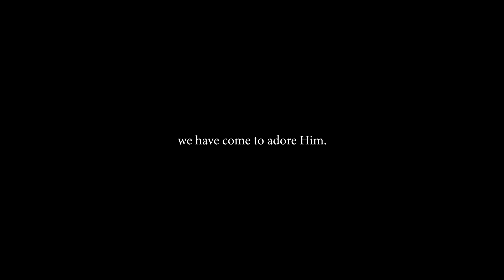Advent Reflections Christmas Eve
Credit to Church media drop